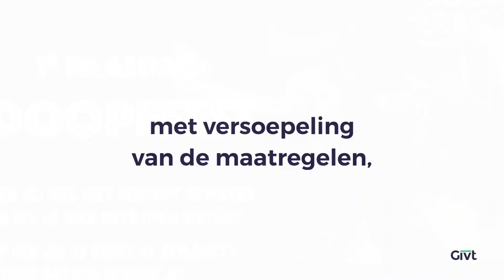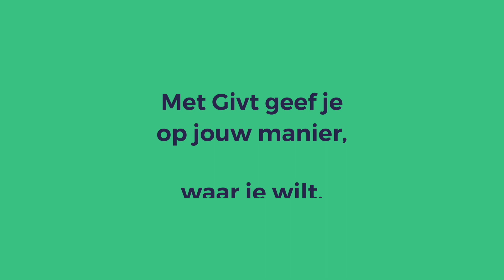Hoe Hij ons liefheeft | Br. Ezri Veen | 15-04-2022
Goede Vrijdag.
Wat ging er door Jezus heen in de laatste 24 uur voor Zijn dood?
Jezus ging tot het uiterste uit liefde voor ons

Passion of the Christ | How He Loves (Crowder)